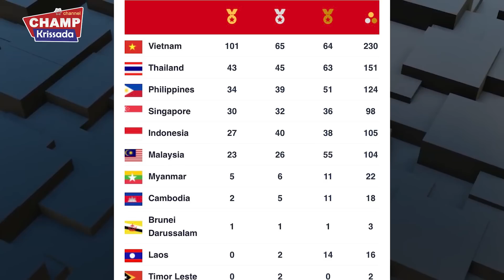สาวไทยทุบเวียดฉลุยชิงเหรียญทอง และอัพเดทผลงานไทยในกีฬาซีเกมส์ 16 พ.ค.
สาวไทยทุบเจ้าภาพ สนามเงียบกริบ!
ผลัดไทยยิ่งใหญ่ทุบสถิติคว้าทอง
บอลชายสู้ชีวิต เข้าที่ 1 ของสาย
และอัพเดทกีฬาที่น่าสนใจในซีเกมส์ 2021
16 พ.ค. 2022